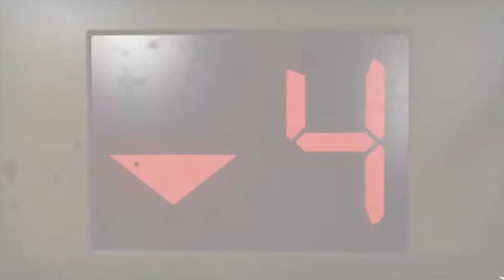Left 4 Dead 2 playthrough 1/7 (Xbox 360)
Playthrough of the Dead Center campaign.